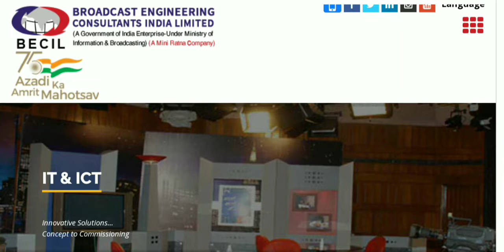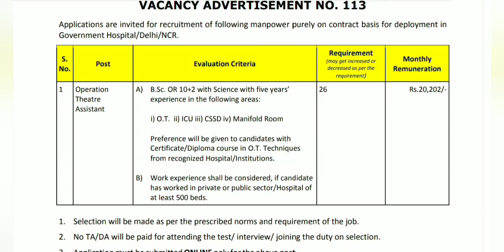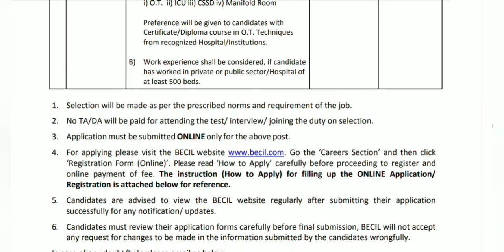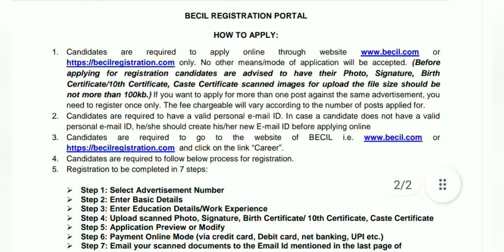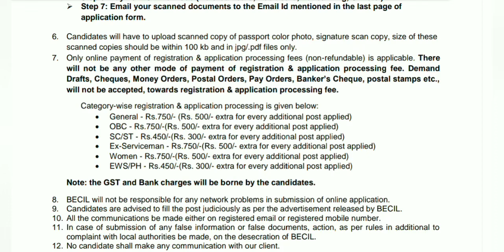BECIL Recruitment Notification. Operation theatre assistant posts [BECIL apply, selection procedure]